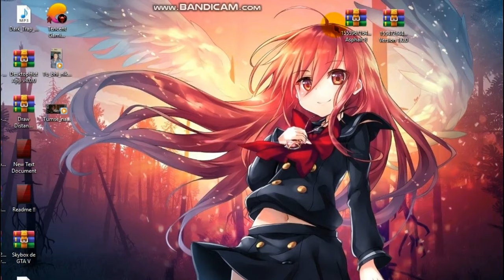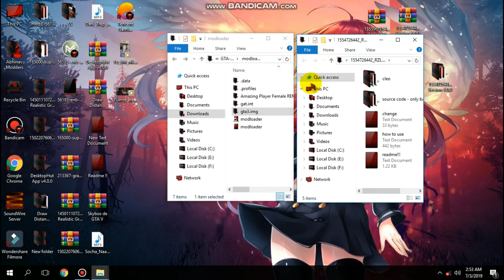Gta sa asphalt 8 showroom ft. 2gb ram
▶MY PC SPEC◀
▶2gb ram
▶intel hd graphic

▶▶FOLLOW ME ◀◀
▶▶parmanent content◀◀

▶abhinavmodders
▶abhinav modder
▶gta sa
▶gta iv
▶gta vc
▶gta 4
▶gta sandreas
▶gta vice city
▶gta 5
▶gta v
▶reflectx2.0
▶laura brehm
▶Laura Brehm
▶▶basic contant◀◀

▶reflectx 1.0
▶reflect x1.0
▶installation
▶reflectx 1.0 insatallation
▶gta sa high graphic mod for low end pc
▶low enb
▶enb
▶▶my video contain◀◀

▶gta sa direct x 2.0
▶gta sa asphalt 8 mods
▶gta sa asphalt 8 car showroom
▶gta sa car pack
▶gta sa pc. Asphalt 8 mod
▶gta sa super car pack